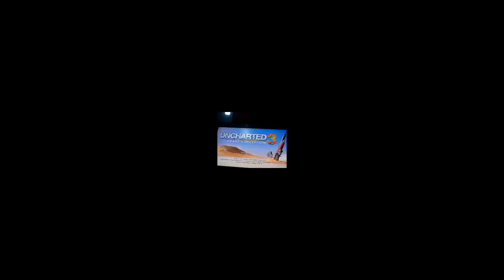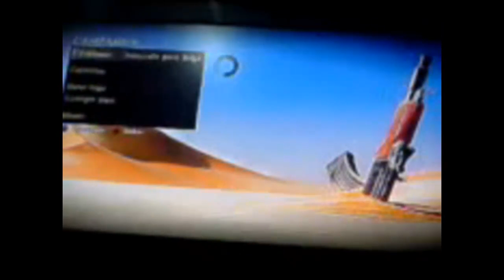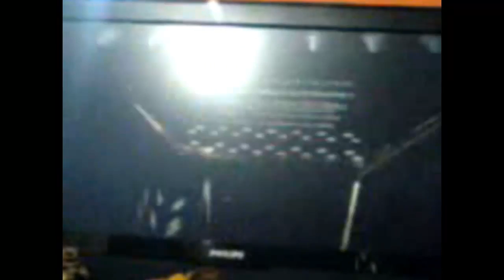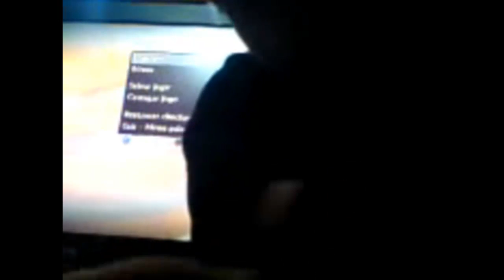Trailer Uncharted 3 com Deivisson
trailer do meu jogo favorito espero q gostem!